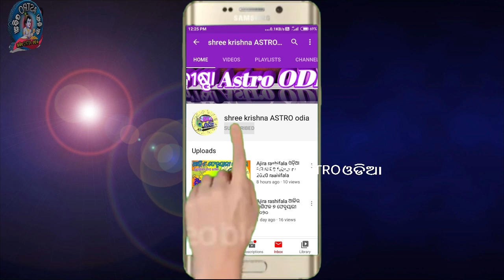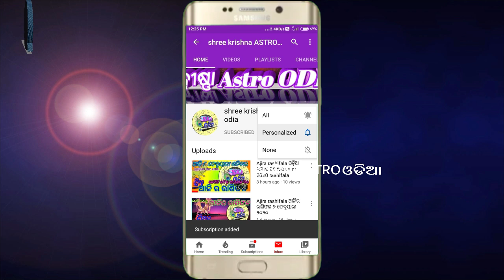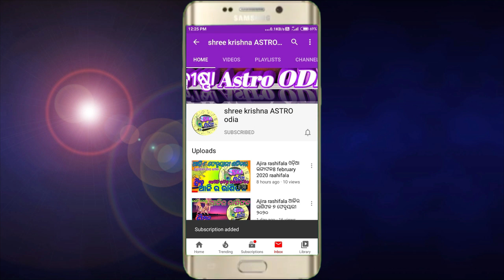A name rashifal 2023 odia | A ନାମ ରାଶିଫଳ ୨୦୨୩ | A name thiba loka rashifal 2023 odia | odia rasifala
about video. aji ame janiba A namara loka ba byakti nnka pain 2023 barshati kemiti katiba se bisayare.

your quries...

1.A name baby girl name odia
2.A name odia video
3.A namara loka 2023
4.A name rashifal 2023 odia
5.A namara loka
6.A namara vyakti
7.A namara pua
8.A namara jhia
9.A namara loka kemiti
10.A name loka odia
11.A namara vyakti odia
12.A letter name odia
13.A namara boy
14.A nama thiba loka
15.A name odia
a name rashifal 2023
a name rashifal
a name rashifal 2023 odia
a name rashifal odia 2023
a name rashifal
a name rashifal
a name ka rashifal kya hai
a akhyara name
a name rashi odia
n name thiba loka
j naam ki rashi
s naam ki rashi
g naam ki rashi
a rashifal odia
a letter girl name odia
k naam ki rashi
a naam ki rashi
horoscope Today
sadhubani2023
anuchinta2023
2023anuchinta
2023odiarasifala
odia2023
2023odia
odisha
odiarasifala2023
odiatipsnatural
odiarashifal2023
odiahoroscope2023
rasifala2023
ajirarasifala2023
odia2023
odiarashi2023
odiarasifala2023
odiaastrology
Rashifal today
Rasifala today
rashifal today
Today rashifal
Today rasifala

horoscope Today
guruji odia
odia guruji

2022anuchinta anuchinta
2023odiarasifala odiarasifala